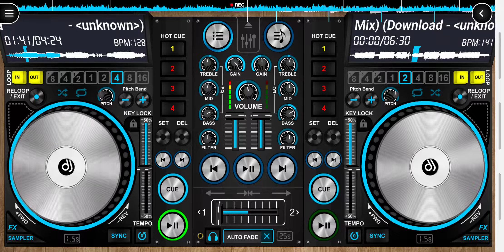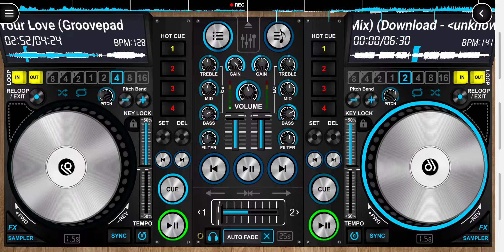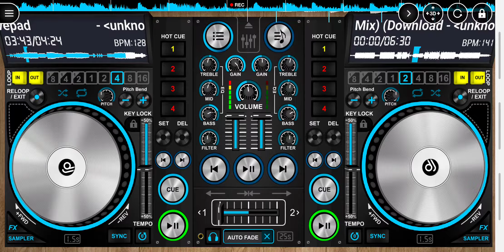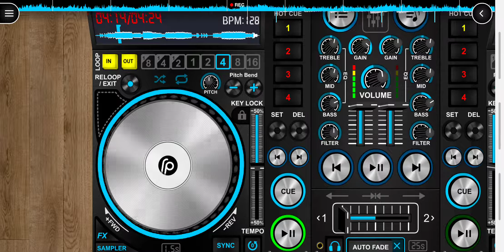Literally the best song made on GroovePad. (No Copyright) I made this one.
Like fr

This was made on GroovePad, I forgot the genre.